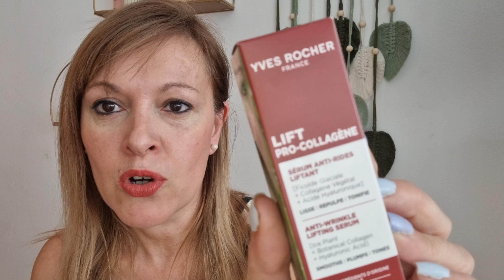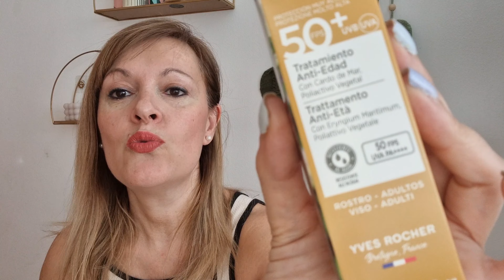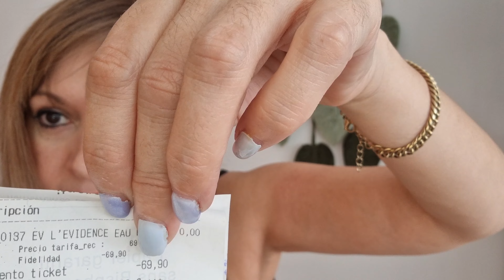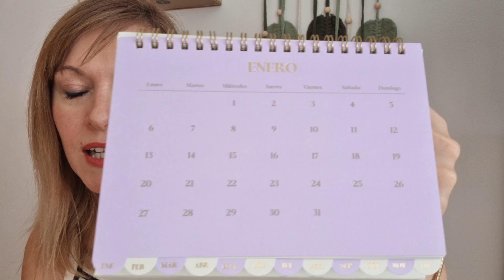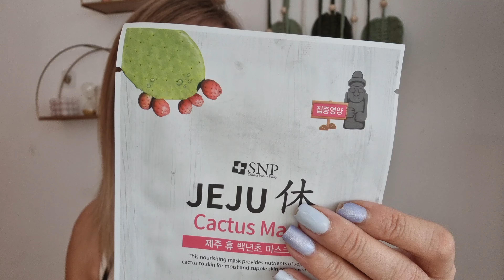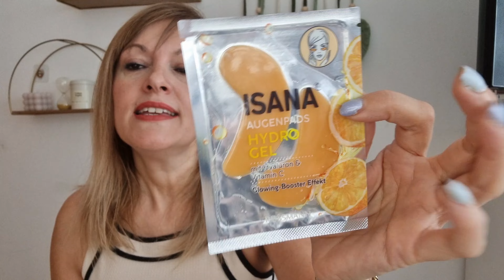🛍 HAUL VARIADO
HOLA SOLETES!
VENGO CON UN HAUL VARIADO DE MICHAS TIENDAS, TENEMOS ALGO DE ROPA, COMPLEMENTOS, COSMÉTICA  Y MAQUILLAJE
SI NECESITAIS ALGUN ENLACE SOLO TENÉIS QUE PEDIRMELO TO OS DEJO LOS DE LAS COMPRAS ONLINE

AMAZON

SHEIN